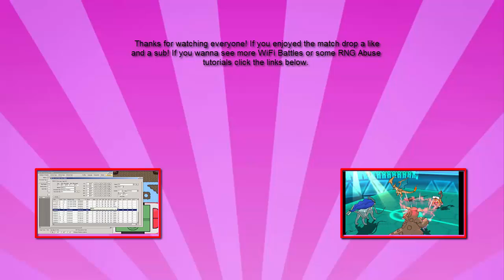Pokemon ORAS Battlespot Singles 2 FOR ONE Vs: リヨウタ and Michael